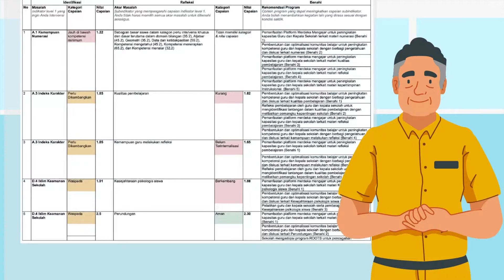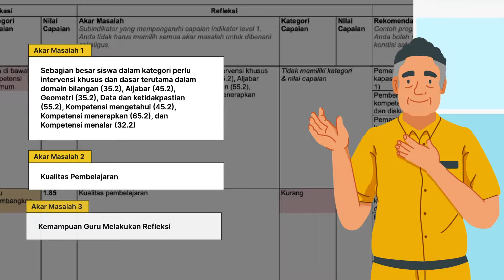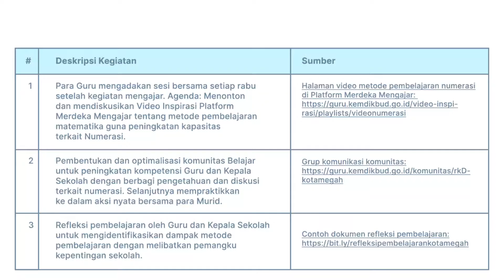RAPOR PENDIDIKAN I PERENCANAAN BERBASIS DATA ( PBD )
Cara Menganalisa Rapot Pendidikan | Perencanaan Berbasis Data | Mitra Guru.
Video panduan memahami rapot pendidikan untuk dianalisa menjadi Dokumen Peningkatan Mutu yang terukur, terencana karena berdasarkan Basis Data yang lengkap.
Pembahasan meliputi: Dimensi A. Capaian Pembelajaran, Dimensi B. Pemerataan Pendidikan yang bermutu.
Dimensi C: Kompetensi dan Kinerja PTK
Dimensi D: Mutu dan Relevansi Pembelajaran
Dimensi E: Pengelolaan Sekolah yang partisipasif, transparan, dan akuntabel